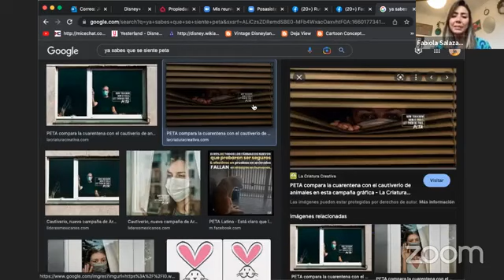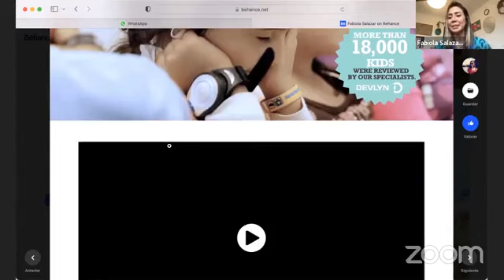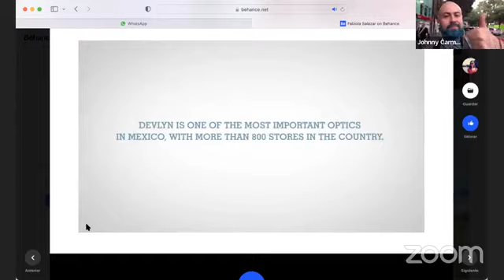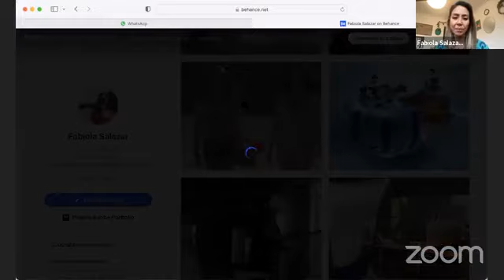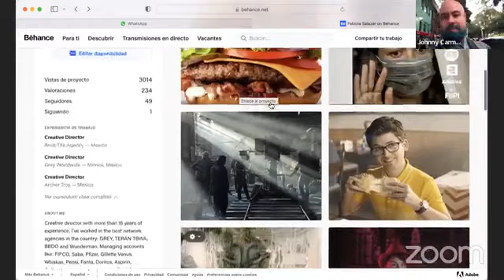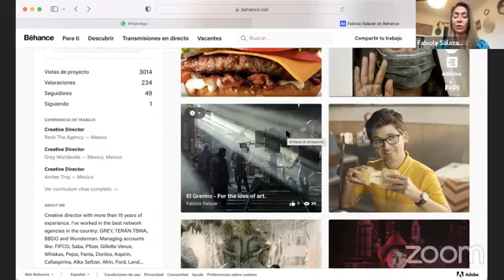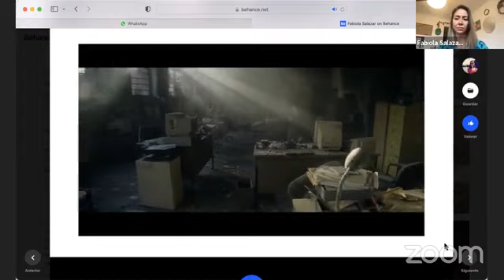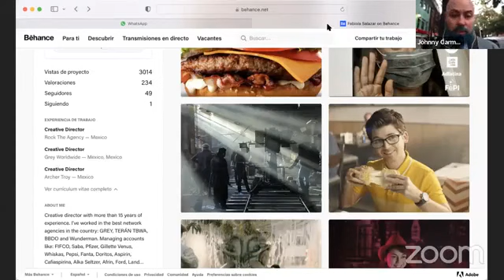Mujeres Creativas/Directoras Creativas /Fabiola Salazar Guadarrama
ESPECIAL MUJERES CREATIVAS-DIRECTORAS CREATIVAS
Mujeres Talentosas de la Industria Publicitaria en México.

Fabiola Salazar Guadarrama
Directora Creativa Agencia: Rock the Agency.